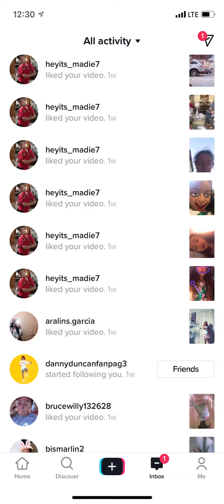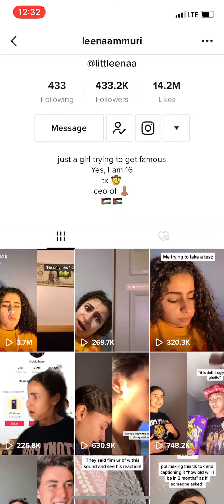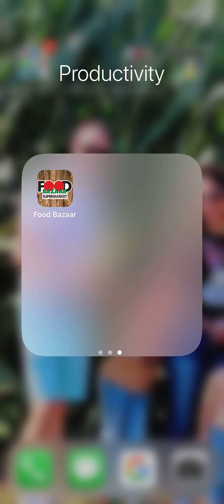June 22, 2020